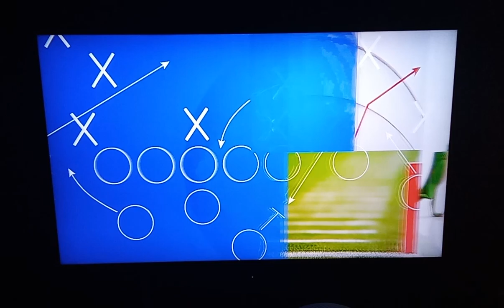Bonus Coverage: Houston Texans At Littleroot Titans Game Outro